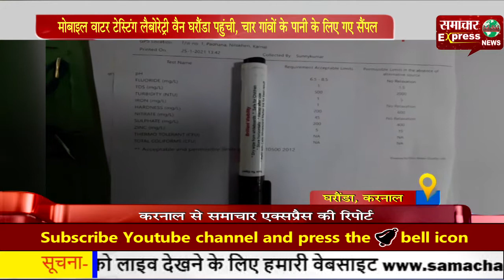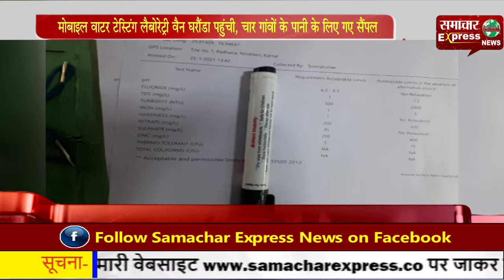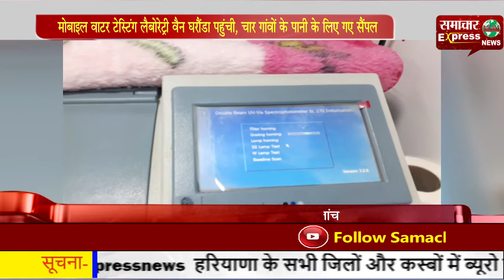मोबाइल वाटर टेस्टिंग लैबोरेट्री वैन घरौंडा पहुंची, चार गांवों के पानी के लिए गए सैंपल